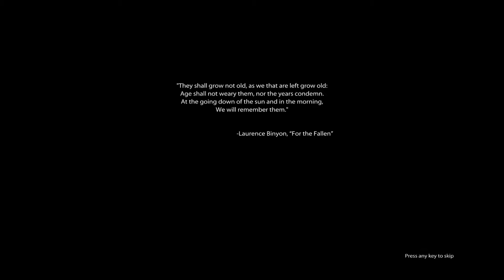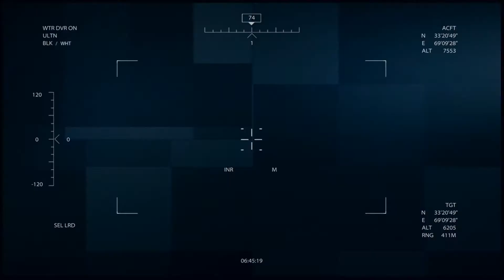Medal of Honor 2010 - First In - Part 1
Decided to do a Veteran play through of MoH, great game in my opinion. This is part one of the first mission, First In.